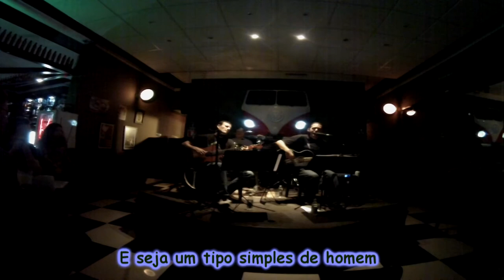Simple man cover Edu Bettoni (Jackflash)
Lynyrd Skynyrd cover by a Jackflash band of Brazil !
Edu Bettoni Acoustic guitar, Luciano Gutierrez Acoustic bass, Alexânder Giovanini Drums !